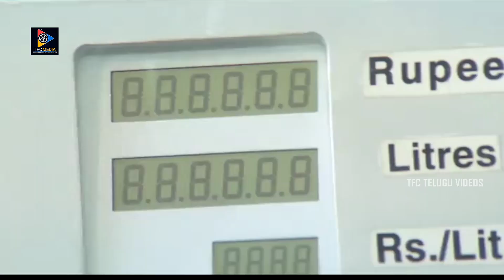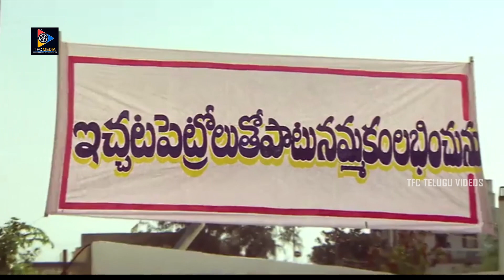Jeeva & Duvvasi Mohan Ultimate Best Comedy Scenes || Telugu Movie Scenes || TFC Telugu Videos